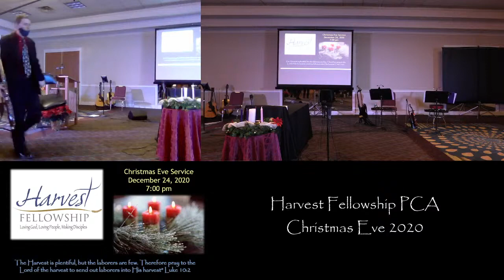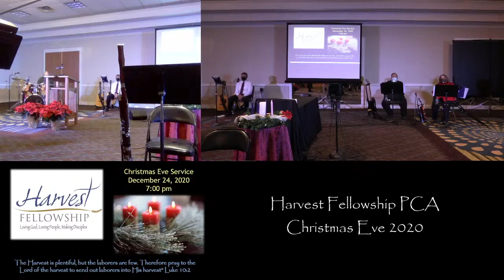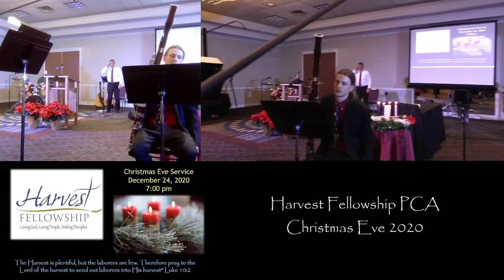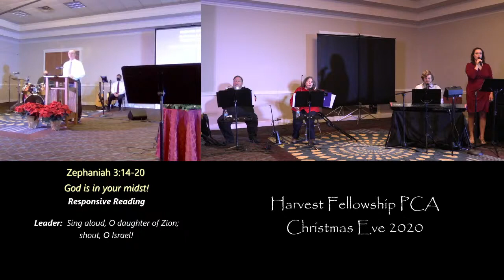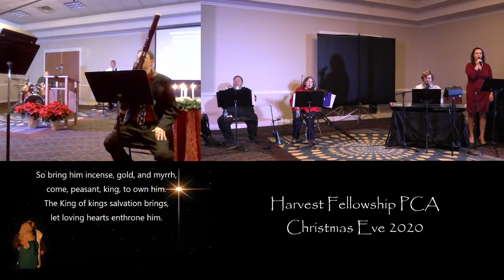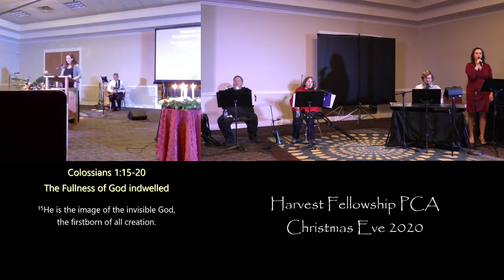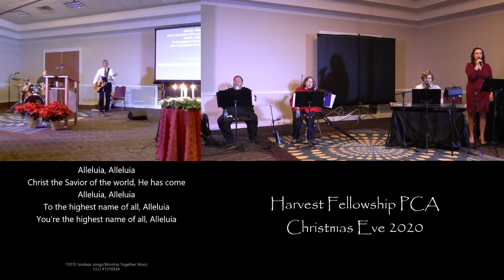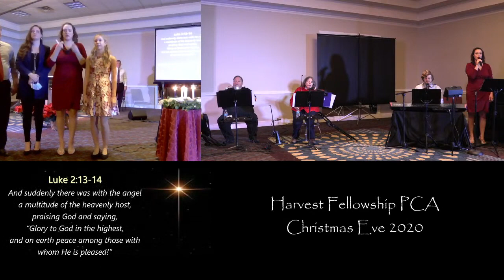Harvest Fellowship 24Dec2020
Christmas Eve
Worship Service, Harvest Fellowship PCA, Lusby, MD